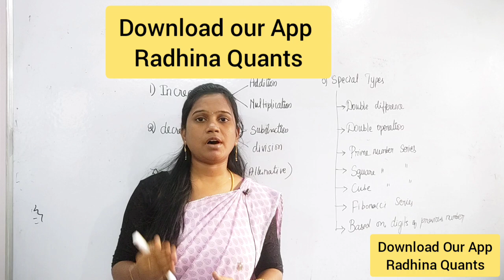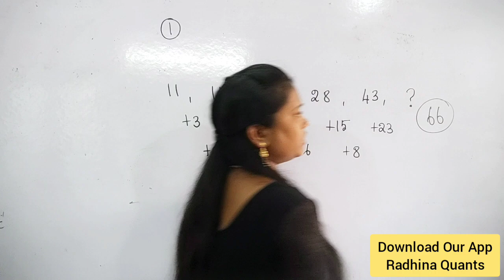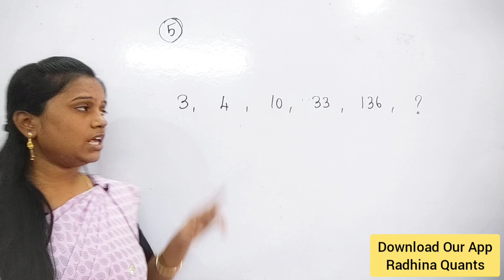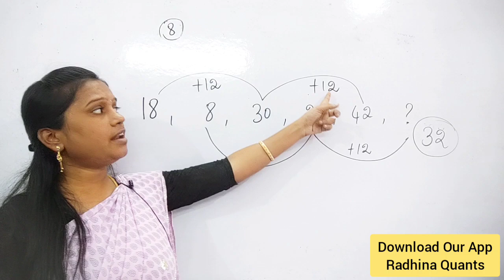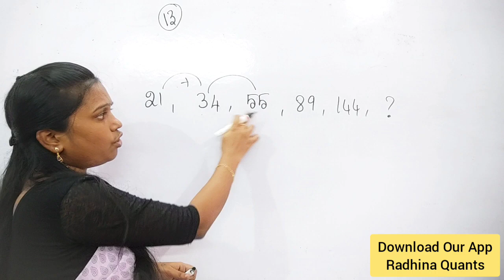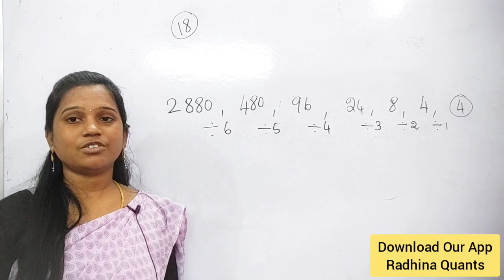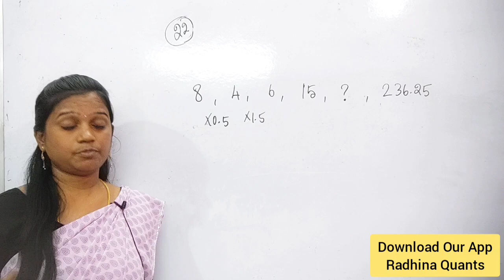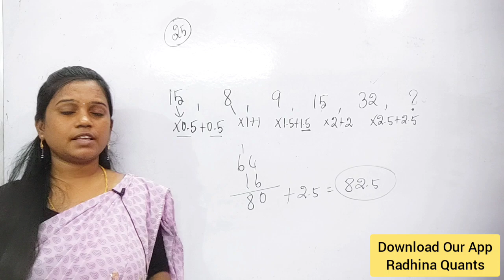TOP 50 NUMBER SERIES to score 35/35 in Quants prelims | Radhina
Course  : Lifetime validity pack - A to Z series for Quants
Price : Original Price : Rs. 999

" Dussehra Sale on 4th and 5th October, Get pass at Rs 315📌

Telegram Channel: A to Z Radhina Quants_channel

Telegram group : A to Z Radhina_group